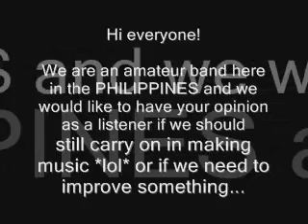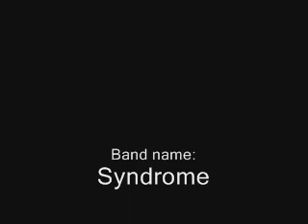Syndrome - Altered Dream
An amateur band from the Philippines.

Lyrics:
Shes walking by
In an empty isle
But she wanted to live in a paradise

She made a dream
A make believe
She take two steps out of what's real

Well there she goes
She weep to take discomfort off
Now she know
How hard it takes, How hard it takes to win a goal

*Hey, I'm willing to help
Don't you ever lose hope
'cause the world is always trying to make us give up
I wanted to help
That the struggle is worth it in the end

We made a scene out on the screen
Now we wanted to live in an empty isle
Too much of dream
We can't believe
We took two steps across th line

We'll cry to take discomfort off
How hard it takes, How it takes to win a goal